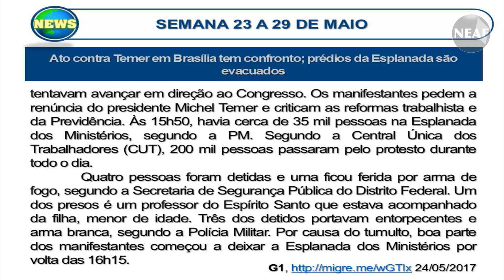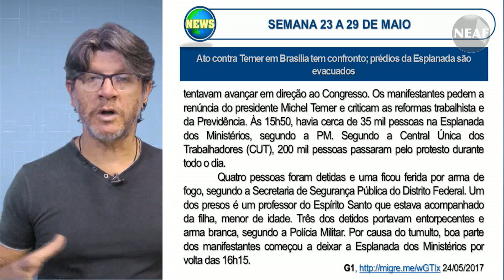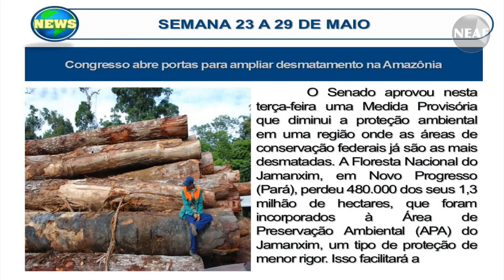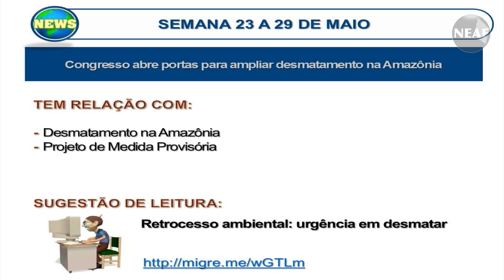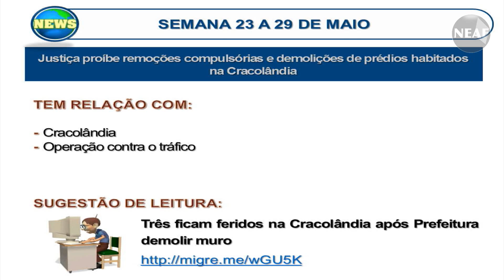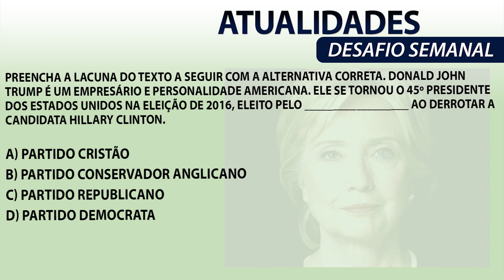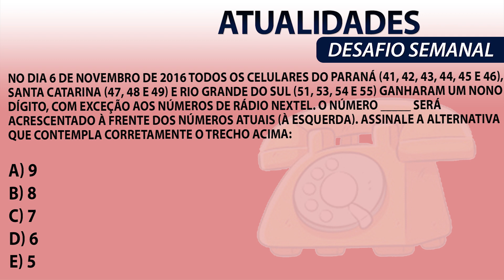Atualidades para concursos públicos NEAF de 23 a 29 de Maio de 2017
Este é o centésimo quinquagésimo sétimo vídeo do projeto gratuito de Atualidades para concurso público do Núcleo de Estudos Alessandro Ferraz (NEAF).

Aula grátis de atualidades 2017.

Esta aula trata dos assuntos:

-Ato contra Temer em Brasília tem confronto; prédios da Esplanada são evacuados
-Atentado suicida em show de Ariana Grande deixa 22 mortos e mais de 50 feridos em Manchester
-STF condena Maluf à prisão e ordena a perda de seu mandato de deputado
-Congresso abre portas para ampliar desmatamento na Amazônia
-Justiça proíbe remoções compulsórias e demolições de prédios habitados na Cracolândia

O mais recente curso de Atualidades do NEAF, basicamente utiliza como orientação questões que foram recentemente cobradas por bancas examinadoras em concursos públicos em geral, tais como, Escrevente do Tribunal de Justiça, Oficial de justiça, Auxiliar de promotoria, entre outros . Os cursos podem ser adquiridos através do